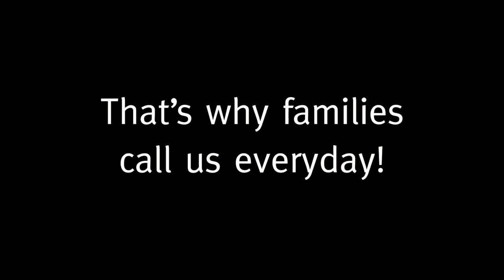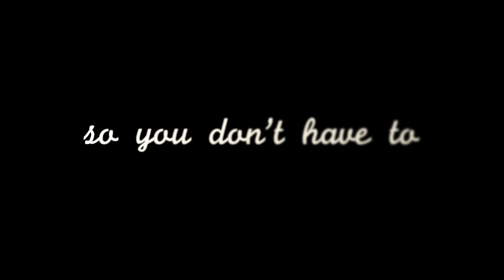Best Natural Lice Removal Service SFV, Calabasas & Agoura Hills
Get the louses out of your house, now! Call We Nit Pick, today: 888/324-3974
In home lice removal available in, San Fernando Valley, Calabasas, Agoura Hills, West Hills, Simi Valley, Sherman Oaks, Studio City, Encino, Tarzana, Woodland Hills